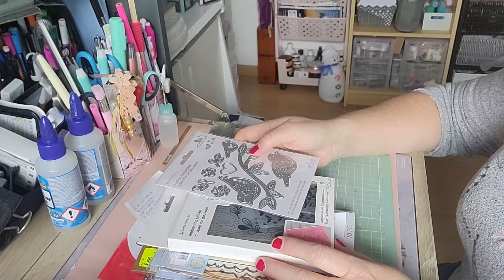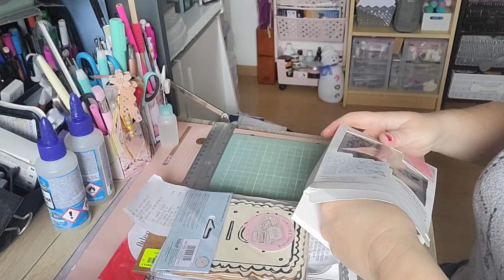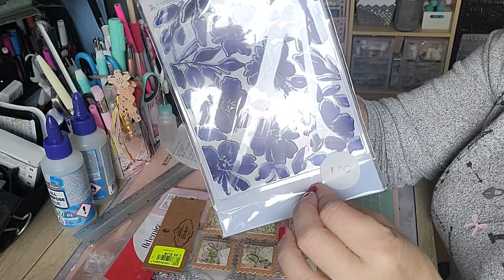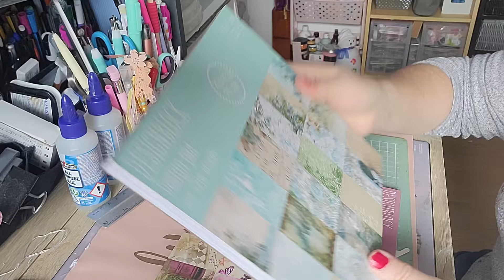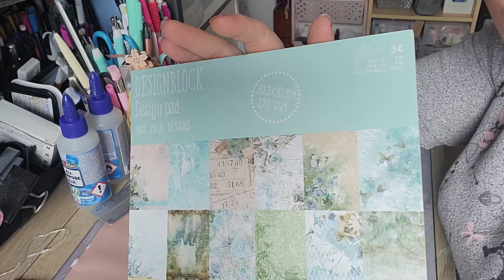Haul noz et tedi ça y est on en a un youpi